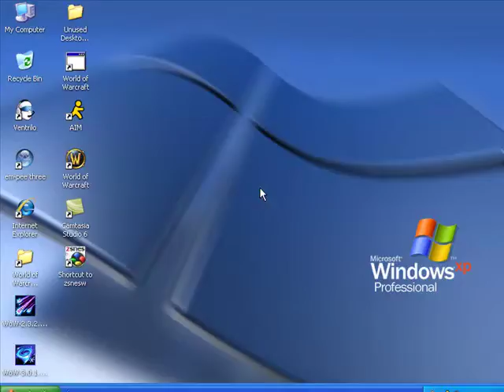Mega Man X Playthrough Part 3. Out of the Frying pan and into the fire